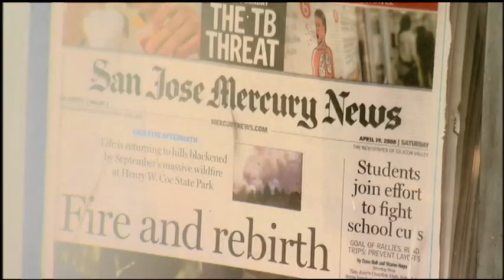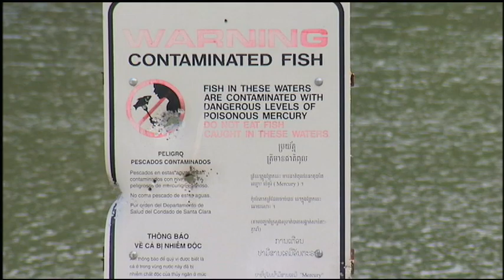Saving the Bay - The Aftermath of the Gold Rush: Mining and Mercury in San Francisco Bay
Beginning with the Gold Rush era, the legacy of mining activity in California remains in water systems today. Hydraulic mining practices caused massive amounts of sediment and mercury to enter the vast network of streams and rivers that feed into San Francisco Bay. Mercury continues to pollute the watershed, making many fish toxic to consume.

Presented by KQED Public Media.